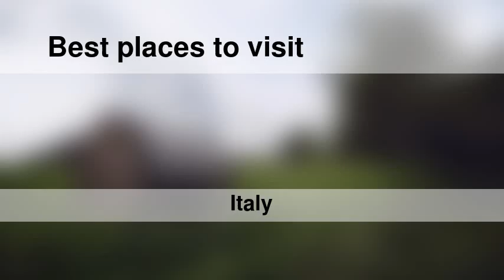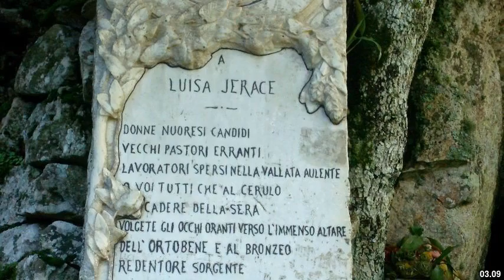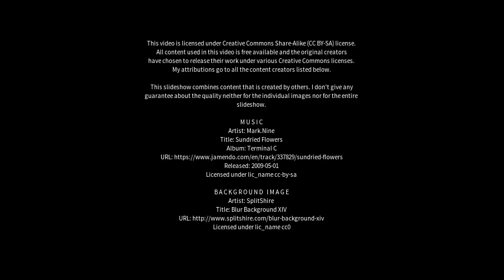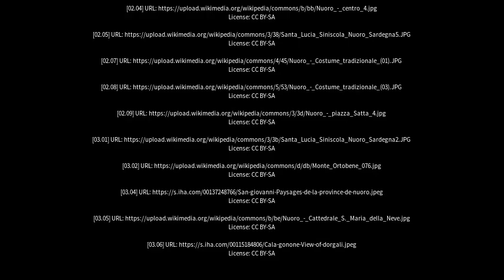Best places to visit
Best places to visit - Nuoro (Italy) Best places to visit - Slideshows from all over the world - City trips, nature pictures, etc.